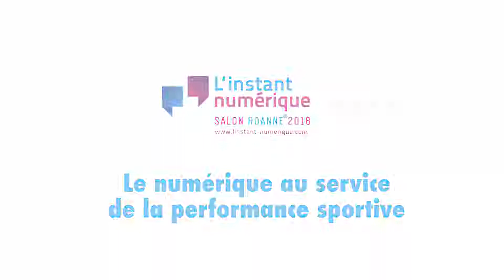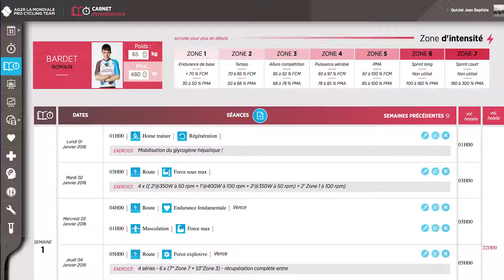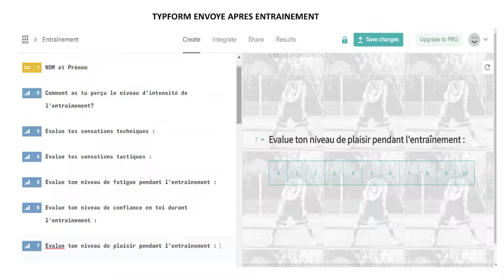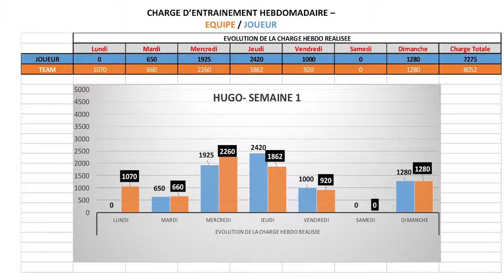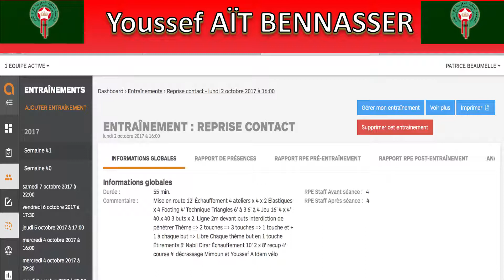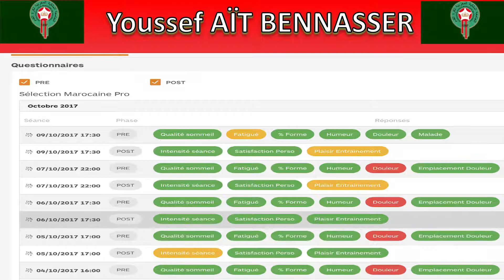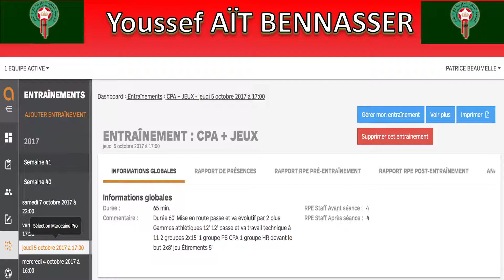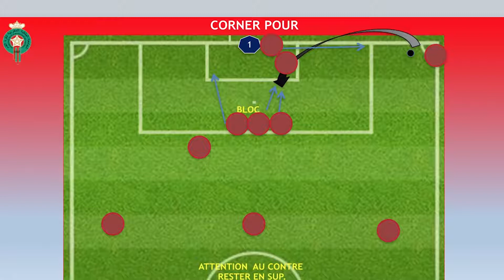L'instant numerique 2018 - Le Numérique au service de la performance sportive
Conférence animée par la journaliste Gaëlle Millon sur l'utilisation du numérique dans le sport de haut niveau, avec la Chorale Roanne basket, AG2R La mondiale cyclisme, Sélection du Maroc de football et ASM Clermont rugby